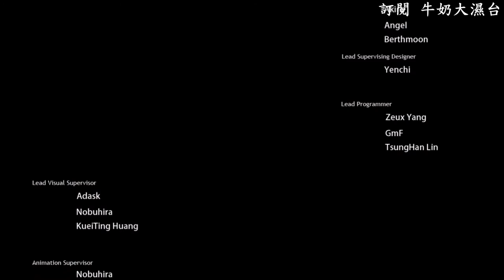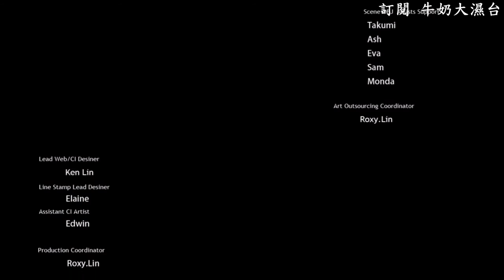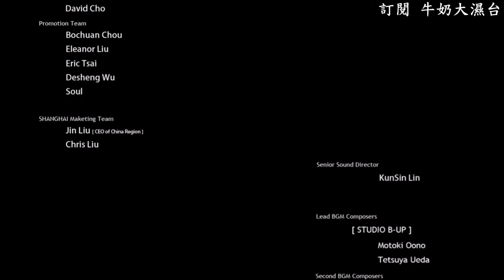聖女之歌ZERO(日語) #20- 傳說中的水獸 瓦因戰死？!!! 牛奶大濕台